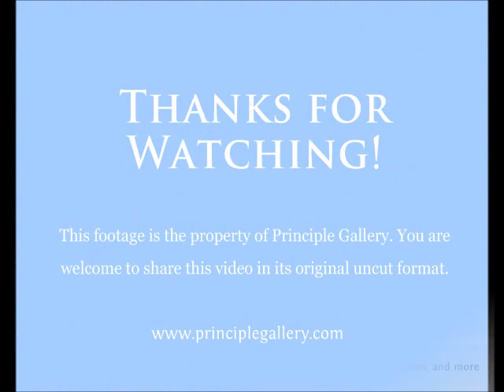Face Off 2014 Mia Bergeron Footage (Full Version)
On August 8, Principle Gallery held its annual Face Off, a live painting event featuring three artists painting a portrait of the same model right in the gallery! This year's Face Off featured Landini Brothers owner Franco Landini as the model. Artists Mia Bergeron, Cindy Procious, and Elizabeth Floyd each painted a portrait of Franco in under 3 hours! To check out more work from each of these incredible artists as well as many more, visit us